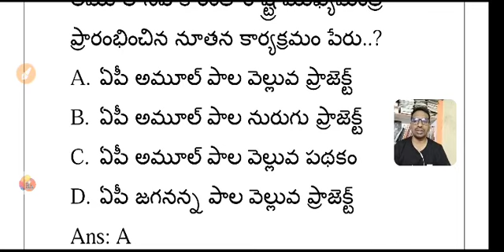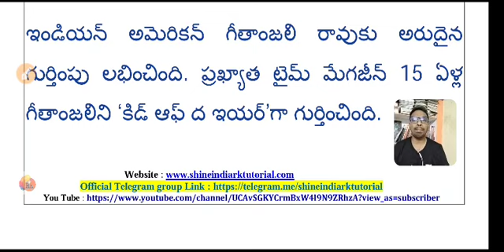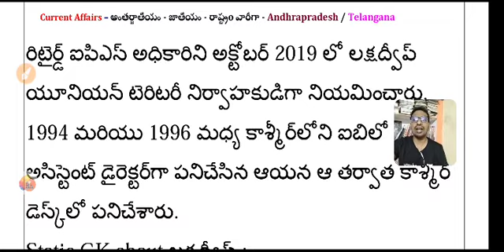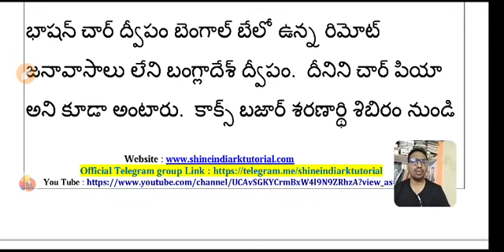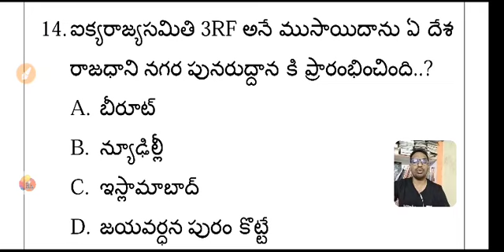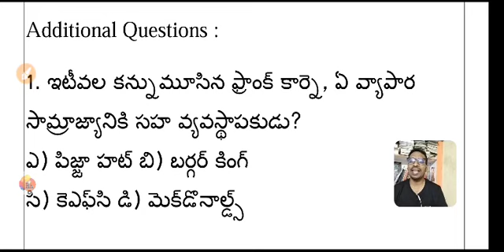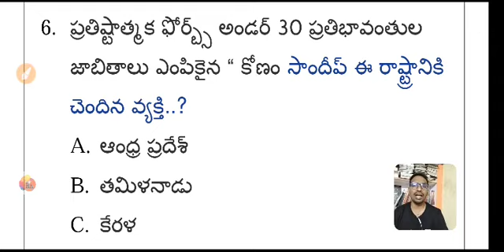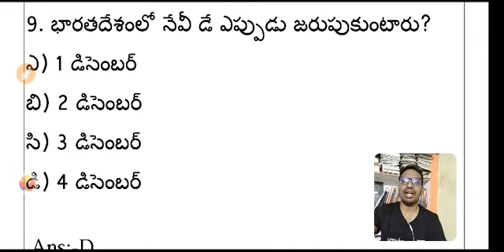Daily Current Affairs | 05-12- 2020| CA MCQ | Shine IndiaRK Tutorial | RK Daily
*PARIKSHA*
*FREE Live Test Series by Aashish Arora - Only on Unacademy*
*December 6, 3:00 PM*